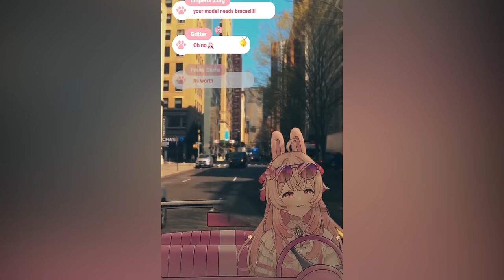Pippa starts to care about her looks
I don't think she is serious on doing plastic surgery guys, it's just her thought.
I also once think to have a plastic surgery due to problems I have with my face. But thought is just thought, I dont think I'd have one.